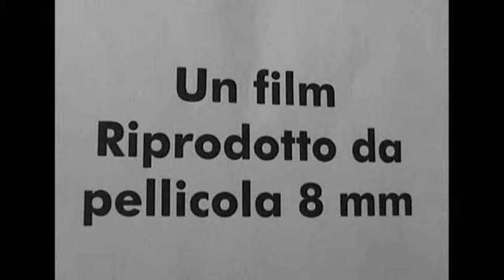LA FINE DI UN' ESTATE di Lodovico Zabotto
Soggetto realizzato su pellicola 8 mm nel 1968